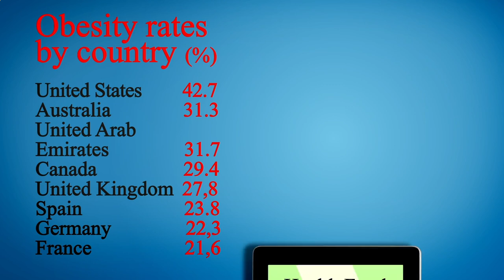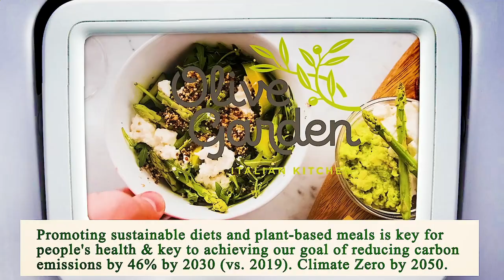Close to Me Restaurant - Close to Me Restaurants - Chicago 60641 IL, Cook County, Illinois, US